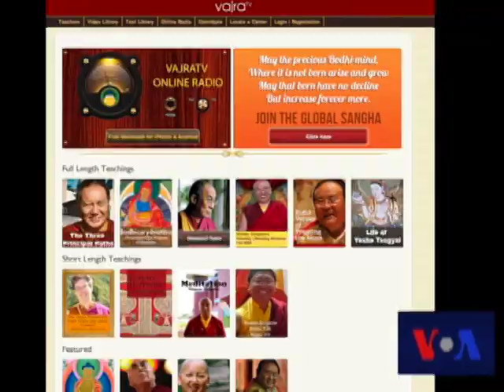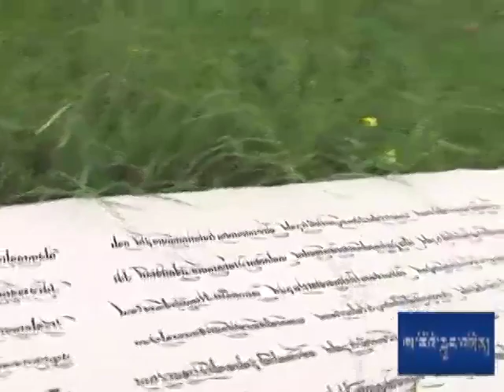Thupten Chakrishar: Founder of Vajra TV, Global Buddhist Television Network.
Thupten N Chakrishar is a Tibetan entrepreneur, filmmaker, web programmer, and author based in New York City. Chakrishar's novel, 'Anything for Tibet, My Beloved Country' was the first fictional novel written in English by a Tibetan. He was a recipient of the annual award for young poets from the International Soceity of Poets, and was responsible for founding the Students for a Free Tibet chapter in India, Young Tibet Pictures, and BuddhistApps among many others. Chakrishar started Vajra TV, a Global Buddhist Television Network, in December 2010, which provides Buddhist video content on an integrated platform across the internet on computers, mobile devices, and TV (via ROKU) around the world by some of the leading Buddhist master of the time. Vajra TV organizes annual picnics for the Tibetan elders in the New York area.